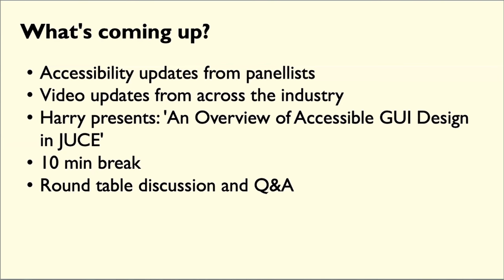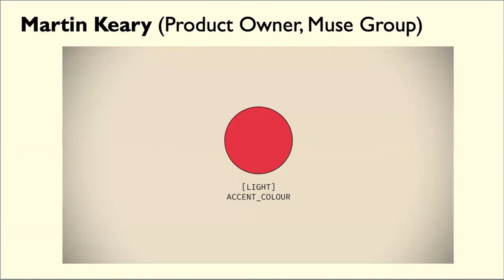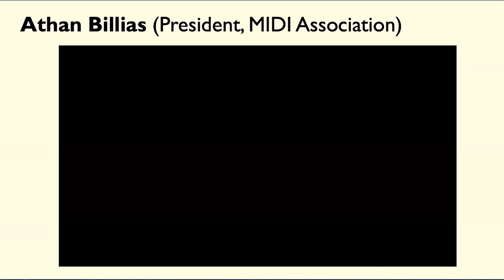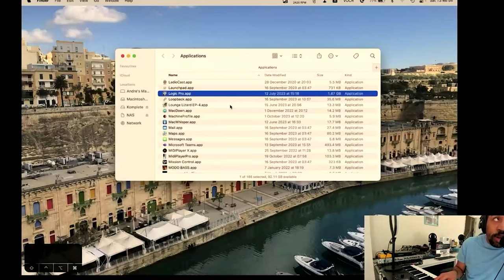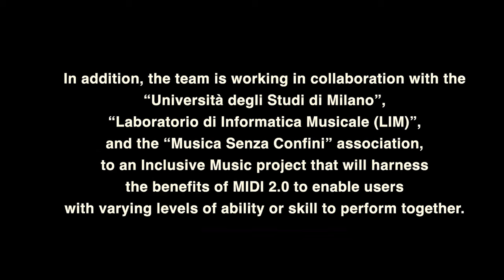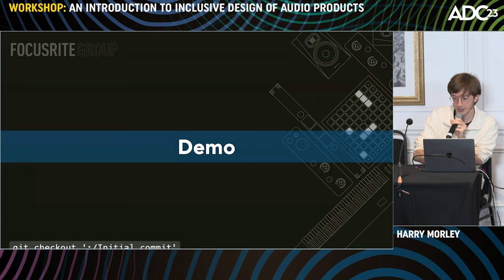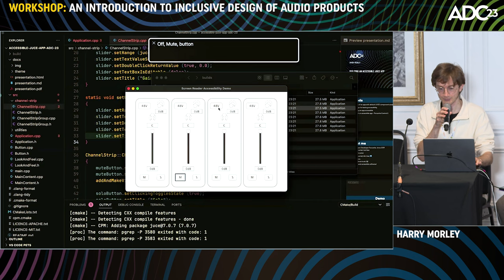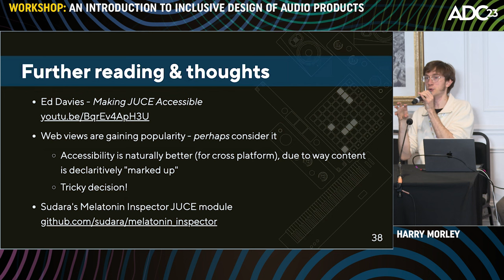[OLD VERSION] Workshop: An Introduction to Inclusive Design of Audio Products - Accessibility Panel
Join Us For ADC24 - Bristol - 11-13 November 2024

Workshop: An Introduction to Inclusive Design of Audio Products - Accessibility Panel - ADC 2023

As the audio industry seeks to improve diversity within its workforce, and the music industry seeks to widen the diversity of artists creating music, it is essential that the inclusion becomes woven into the design of the tools available.

But what do terms such as accessibility and inclusive design actually mean?
How might you begin to adopt inclusive design practices so that your software becomes accessible to a wider audience?
What are some of the big-name audio companies doing to support accessibility and how can you learn from their experience?
How can companies take practical steps, together, to act on a shared desire for a more inclusive industry?

These are the kind of questions that this workshop seeks to answer.

Workshop outline

The format of the workshop will be as follows:

1. Introductions and updates from panellists, sharing insight into their companies' recent and future work on accessibility (45 mins).
2. Pre-recorded updates shining a light on other accessibility-related projects from across the industry (20 mins).
3. An overview of accessible GUI design in JUCE (30 mins) – Harry Morley (Focusrite). Harry will:
• Tour the Focusrite Control 2 software to introduce the common accessibility-related terminology.
• Share his experience of working on Focusrite’s Scarlett and Vocaster software, using the JUCE toolkit to make this software accessible to screen reader users.
• Explain key concepts such as screen reader focus and keyboard focus, control grouping, and focus priority order.
• Share useful learnings and tips for working with JUCE, and other things to be aware of.
• Suggest approaches to testing accessibility directly, working with visually impaired beta testers, and collaborating with the user community.
4. Panel discussion: a collaborative approach to inclusive design in audio products (30 mins).
• How do we make the most of the shared desire for an industry that is more inclusive to disabled engineers and artists?
• A look into the MIDI Association’s proposed ‘Music Accessibility Standard’ so far, and more.
5. Roundtable discussion in response to audience Q&A. Attendees can contribute in person, or via Zoom Q&A or Discord.

Panellists

Speaking in person
• Jay Pocknell (RNIB)
• Harry Morley (Focusrite)
• Tom Poole (JUCE)
• Adil Ghanty (Native Instruments)
• Scott Chesworth (Freelance Accessibility Consultant and Trainer)
• Martin Keary (Muse Group)
• Arvid Johnsson (Softube)

Joining remotely
• Athan Billias (MIDI Association)
• Adi Dickens (Ableton)

Special thanks to the ADC23 Team:

Sophie Carus
Derek Heimlich
Andrew Kirk
Bobby Lombardi
Tom Poole
Ralph Richbourg
Jim Roper
Jonathan Roper
Prashant Mishra